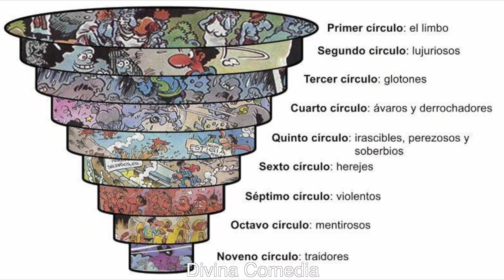ANALISIS GUILLE ASESINO - C. Tangana / SIGNIFICADO Cuadros, Guille, Victor Hugo, Idealización...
¿Quién es Guille Asesino? ¿Ha cambiado nuestra visión e amor a lo largo de la historia?

0:53 IDEALIZACIÓN DEL HOMBRE
3:00 quién es Guille Asesino

6:00 IDEALIZACIÓN DE LA MUJER
7:00 mujeres y serpientes
8:25 súcubo, belleza maligna

9:10 RELACIÓN AMOROSA
9:51 amor perseguido, amor como pecado, infierno, Dante
10:45 Nuestra señora de París, Victor Hugo
12:09 Amor político, compromiso noble, Hernani, Victor Hugo
13:05 Piel de Zapa "Yo solo pierdo una mujer, tú pierdes un nombre, una familia"

14:26 DIANA KUNST TEXTO

Acabo de ver que Murder Will Out (1939 film) podría tomarse como referencia para el nombre, ya vimos en Viene y Va como el cine de los 40 le mola mucho!